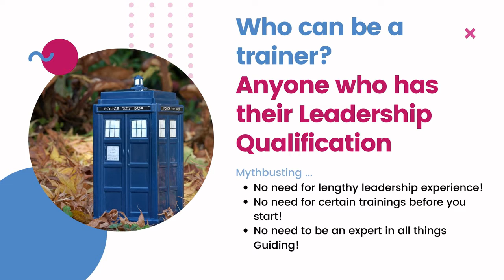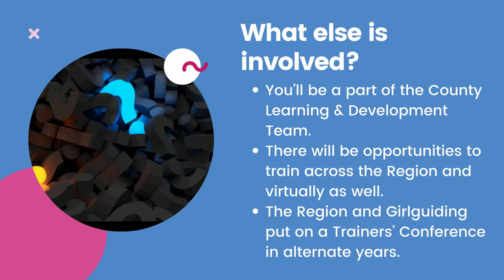Could you be a Trainer?